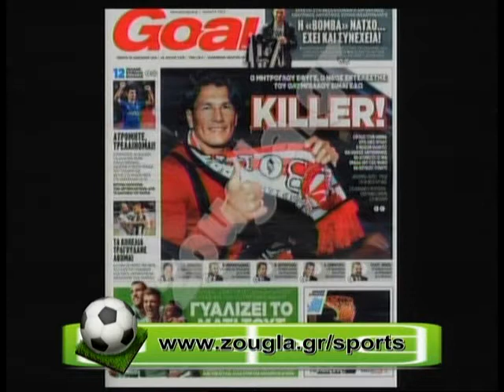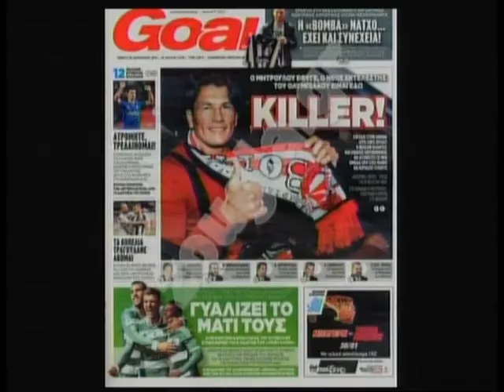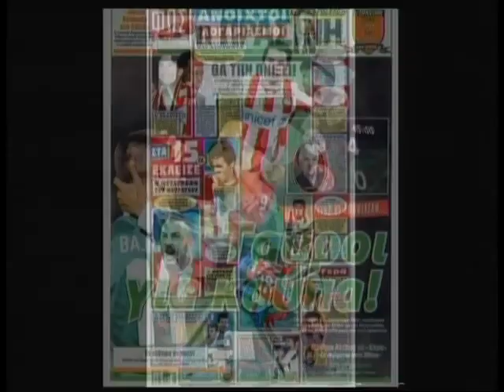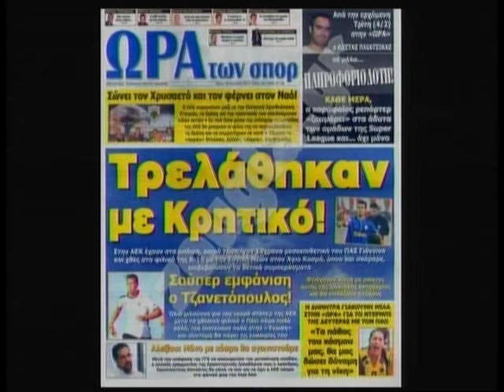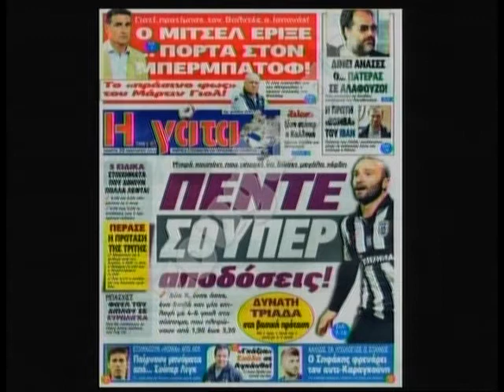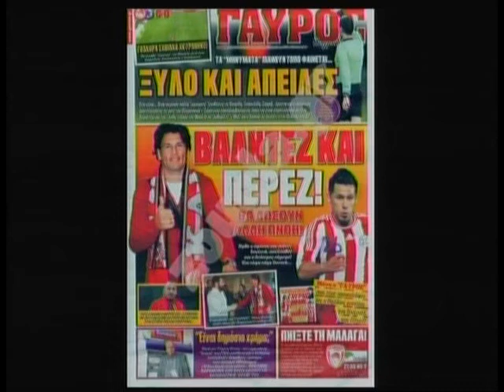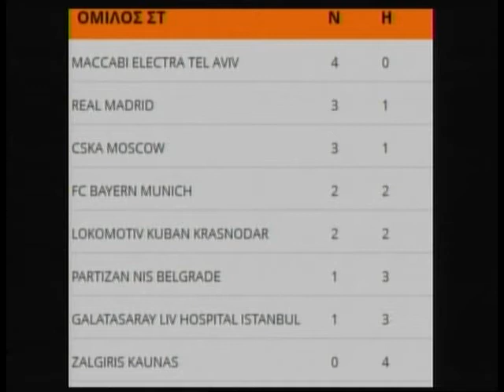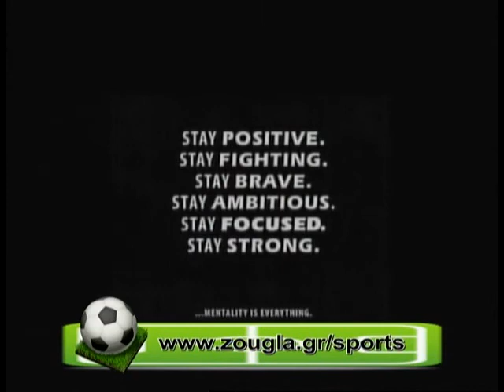30.01.2014 « Zougla sports » με τον Ανδρέα Αθανασούλη στη Zougla Tv